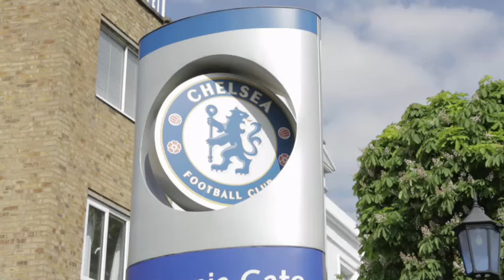English File beginner video pe 5 1